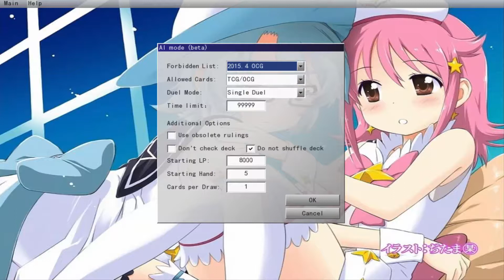[OCG] Junk Doppel April 2015: This is too much, Synchron Extreme ruined my life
YGOPRO couldn't handle it and crashed.